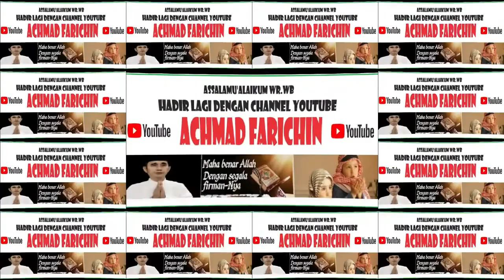QORIAH ATIN CHOLIATUS (PONOROGO) // PENYISIHAN TILAWAH REMAJA MTQ XXX JAWA TIMUR DI PASURUAN 2023